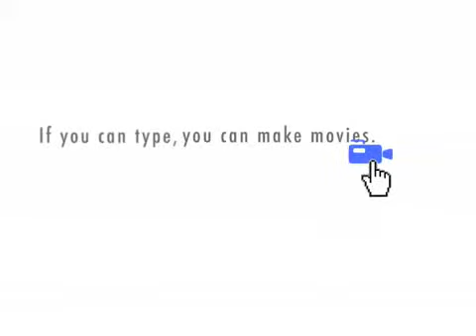Sarah gets a headache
What happens behind the scenes.